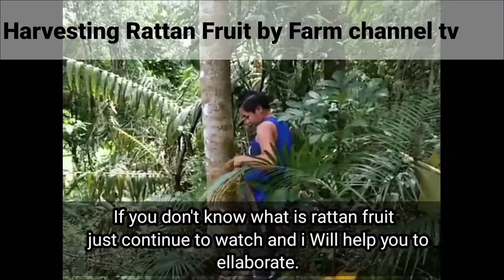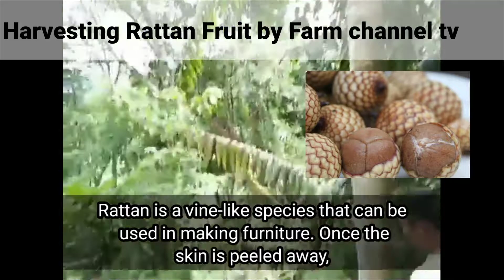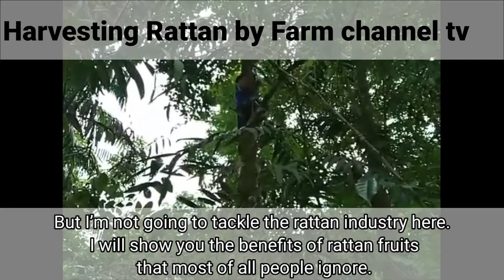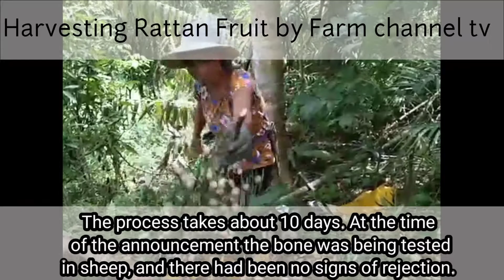Rattan fruits to our backyard/climb and harvest rattan fruits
✅Tutulongan ka sa Tagging,Title at ranking sa video mo Install mo lang tubebuddy

KINEMASTER​PREMIUM​
INTROMAKER​